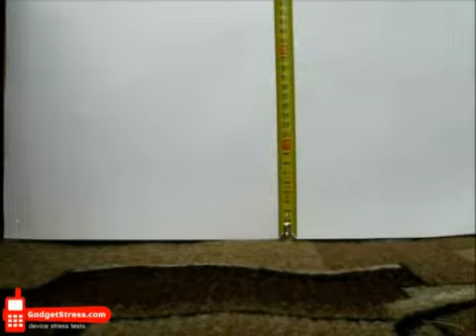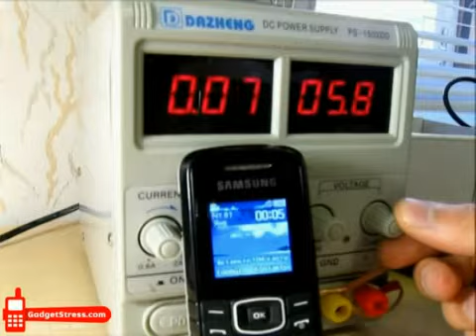Samsung E1080i eng274